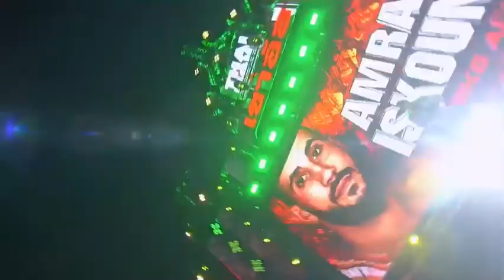Amrane Iskounen (alg) vs ptt (thai) thai fight 19/12/2021.algerie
have more fight
instegram @amrane_isk